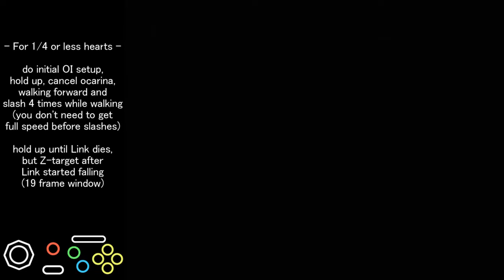Fire Temple WW Setup for Low Health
I know there is a strat which just releasing stick at a timing, but I often failed it because of low health weird step
But his setup requires hammer and I wanted to unequip hammer before OI, so I made another one

It's really easy but bad for low timer as I showed in this video, it wouldn't be matter with 1/16 hp no timer glitch though